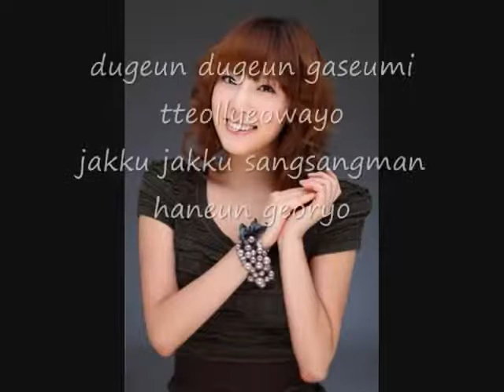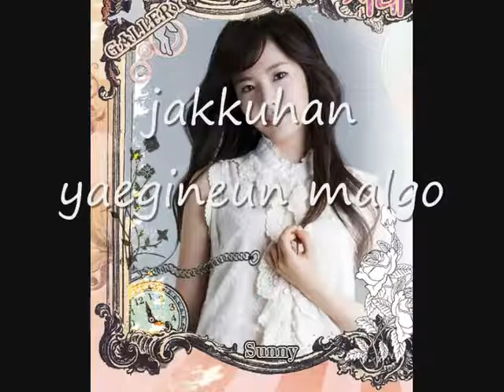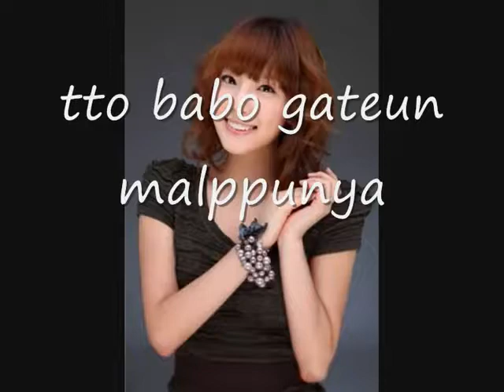SNSDOh!Specified and with Lyrics)